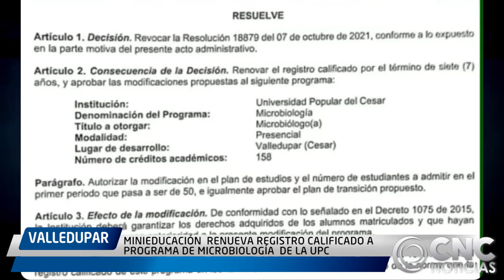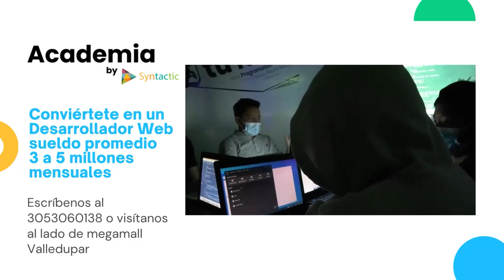MINIEDUCACIÓN RENUEVA REGISTRO CALIFICADO A PROGRAMA DE MICROBIOLOGÍA DE LA UPC